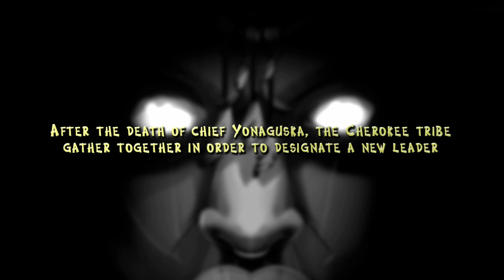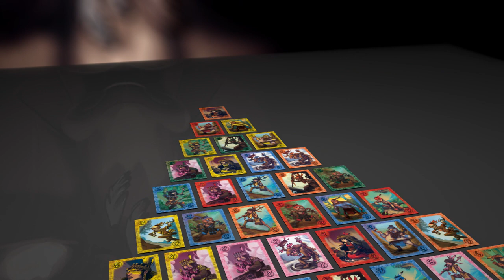Cherokee - card game by Fréderic Moyersoen (White Goblin Games, 2011)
Video trailer for the new card game by Frederic Moyersoen (Saboteur). Multilingual edition, including rules in English, German, French and Dutch.